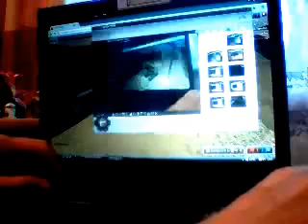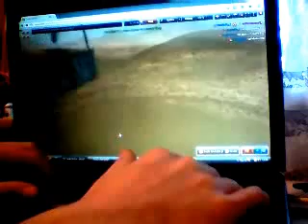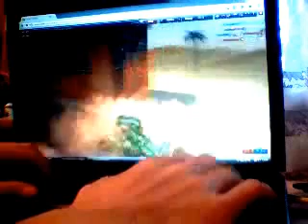Mine sister's rank up Tanki Online music